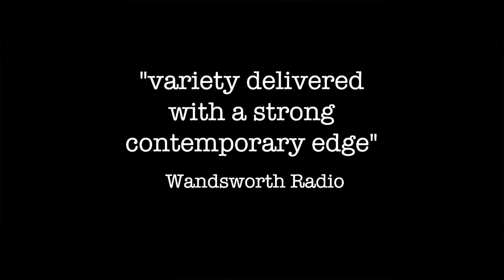Suburban themed cabaret in Balham, London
SUBURBARET!

An evening of cabaret in celebration of all things suburban...

"fantastic line-up, a playful theme, and a sensible finish time" This is Cabaret

"muddy and vulgar, intelligent and bonkers and sexy" Erotic Review

"variety delivered with a strong contemporary edge" Wandsworth Radio

Burlesque - Comedy - Drag - Music - Spoken Word

Why not dress down for the occasion?

Suggestions: dressing gowns, housecoats, onesies, pyjamas, pop socks, slippers, woolly jumpers, ankle warmers

Bring your knitting!

Artwork by Lemmi Eaton
Video editing by Marcus Reeves